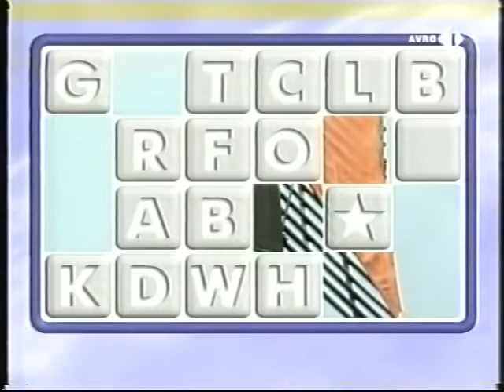Get the Picture 06-01-2003 Lucille Werner